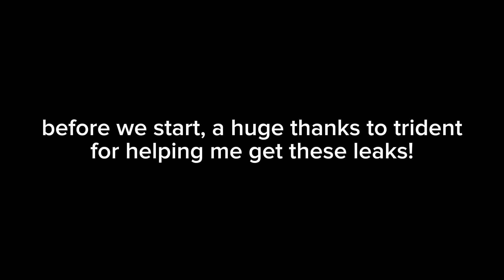New Boom Glove LEAKED! | Roblox Slap Battlez Leaks